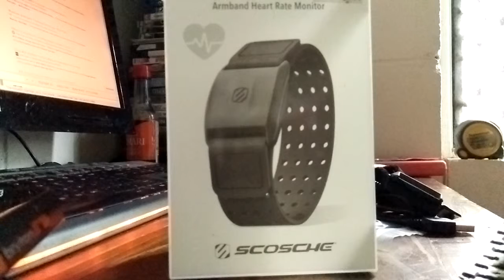Scosche Heart Rate Monitor Unboxing my 2nd one and Review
I got rid of facebook.